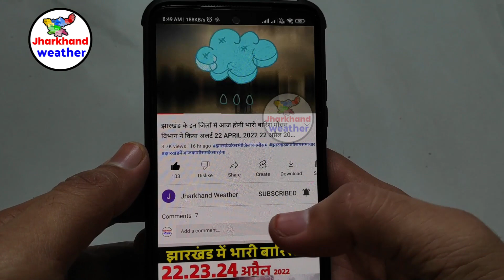झारखण्ड मैं होगी भारी बारिश Jharkhand Weather झारखण्ड का मौसम 16 May 16 मई 2023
झारखण्ड मैं होगी भारी बारिश Jharkhand Weather   16 May 16 मई 2023
झारखण्ड का मौसम बद 16 मई 2023 रांची सहित पुरे झारखण्ड का मौसम बदलेने वाला है  Jharkhand Weather   16 May
झारखण्ड का मौसम बद 16 May  2023 रांची सहित पुरे झारखण्ड का मौसम बदलेने वाला है  Jharkhand Weather 16 May
16-आज का मौसम
2-Jharkhand ka mausam
16-mausam vibhag ranchi
Jamshedpur Weather
Dhanbad Weather
Ranchi weather
bbc weather ranchi
Jharkhand mosam
mausam ki khabar 16 May 16 मई 2023
mausam vibhag
mosam ka haal
mosam vibhag
mausam ki jankari
aajka mausam
weather forecast
weather report
weather today
weather forecast india
rain weather
मौसम समाचार 16 May 16 मई 2023
मौसम विभाग
मौसम की जानकारी 16 May 16 मई 2023
Ranchi weather
aaj ka mausam
ssc_jobs jpsc_news 16 May 16 मई 2023
 16 May 16 मई 2023
giridih temperature bokaro weather today jamtara weather dhanbad ka mausam garhwa weather ghatsila weather daltonganj temperature dhanbad weather today simdega weather current temperature in jamshedpur  16 May 16 मई 2023
ranchi weather bbc 16 May 16 मई 2023
2023 Topic Cover :- ranchi weather Gumla weather Chatra weather Seraikela-Kharsawan weather Sahibganj weather Godda weather Dumka weather Pakur weather Jamtara weather Latehar weather Koderma weather Simdega weather Khunti weather Lohardaga weather
रांची मौसम ख़बर धनबाद मौसम ख़बर गिरिडीह मौसम ख़बर पूर्वी सिंहभूम मौसम ख़बर बोकारो मौसम ख़बर पलामू मौसम ख़बर गढ़वा मौसम ख़बर देवघर मौसम ख़बर पश्चिमी सिंहभूम मौसम ख़बर हजारीबाग मौसम ख़बर रामगढ़ मौसम ख़बर गुमला मौसम ख़बर चतरा मौसम ख़बर सरायकेला खरसावां मौसम ख़बर साहिबगंज मौसम ख़बर गोड्डा मौसम ख़बर दुमका मौसम ख़बर पाकुड़ मौसम ख़बर जामताड़ा मौसम ख़बर लातेहार मौसम ख़बर कोडरमा मौसम ख़बर सिमडेगा मौसम ख़बर खुंटी मौसम ख़बर लोहरदग्गा मौसम ख़बर 16 May 16 मई 2023